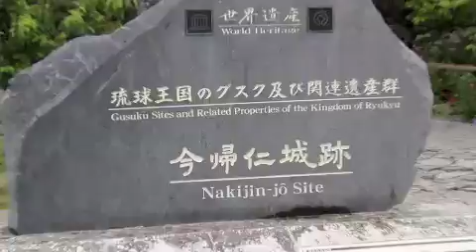An Okinawan Kingdom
Okinawa Castle